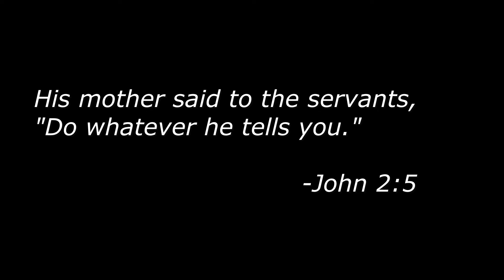John 2:5 | I Expect You To Do Things My Way